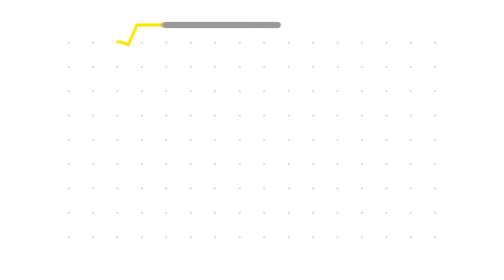Asunciónico 2018 - Programa 2, Parte 6/7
Mirá cómo fue el paso de Metronomy y La de Roberto en el Festival Asunciónico 2018, con la conducción de Jorge Coronel.